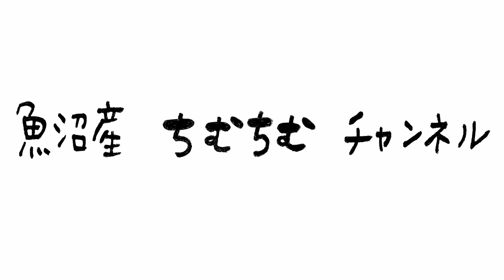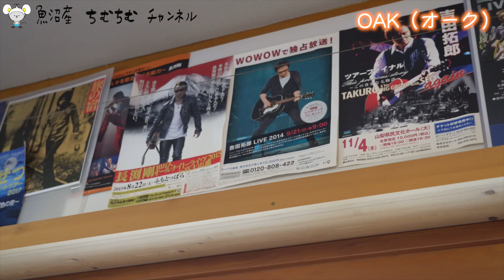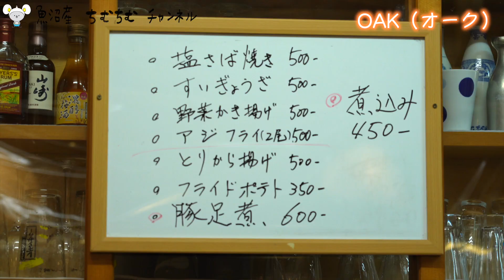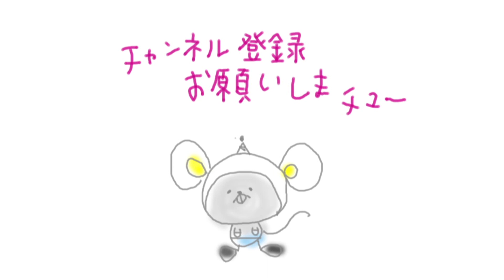激辛？！絶品カレーと手打ちそばが自慢！！ 魚沼市 OAK（オーク）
魚沼市の飲食店を紹介‼︎!

今回は、手打ちそば&カレー「オーク」

ホテルで頂くような高級感溢れる
フルーティな味わいの激辛？！絶品カレーと、
店主手打ちのそばを堪能しました！！
幸せなひとときでした！

☆お店はこちら↓↓↓
OAK（オーク）
新潟県魚沼市佐梨１１０５−３５